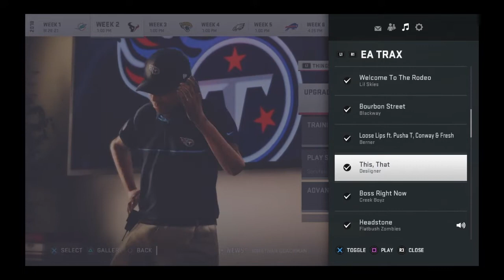I NEED A MIRACLE FOR THIS ONE!! | Madden 19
WILL BRYSON'S TRASH ASS GET THE DUB?!?!?!?! WHO KNOWS, BETTER QUESTION, WHO CARES :DDD